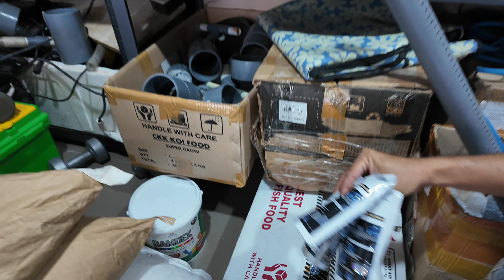UPGRADE MEDIA FILTER BIOLOGIS BATUAPUNG MENJADI MEDIA FILTER CASHMERE MAT PRODUK BARU DR RUMAH MAYIN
LINK TOKO ONLINE KAMI Shopee